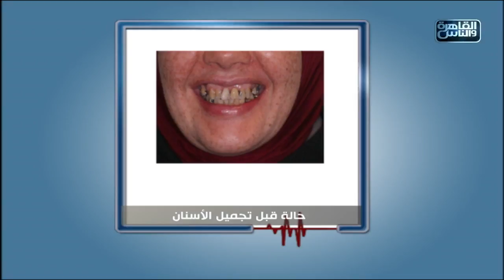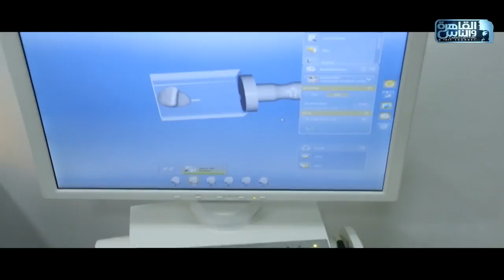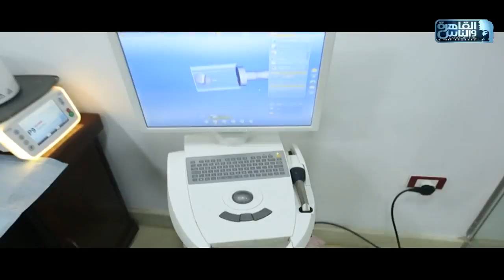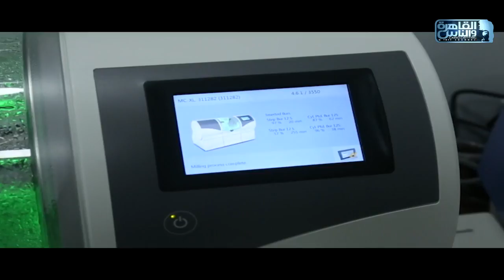الدكتور | فنيات علاج مشاكل الأسنان وخطوات تجميلها مع دكتور كريم إبراهيم